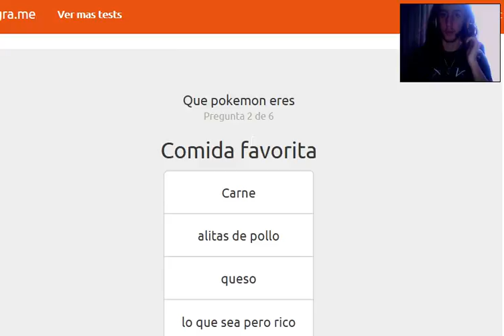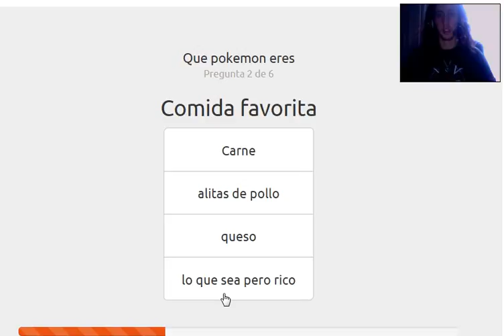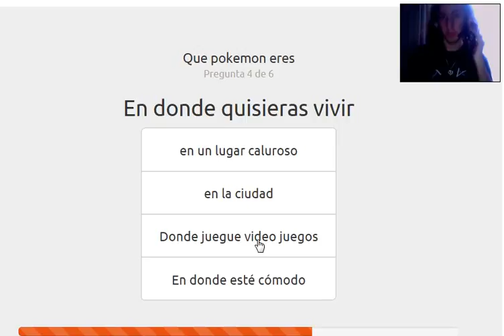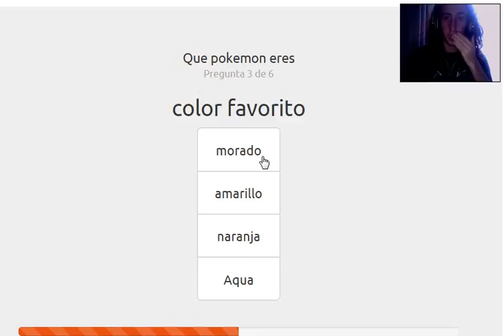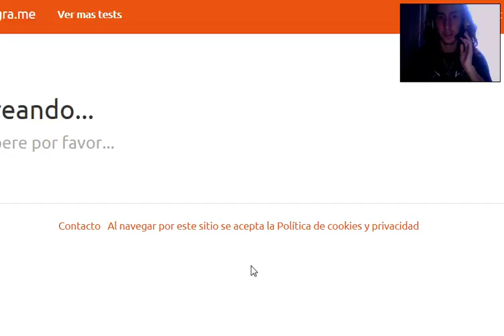que pokemon soy-ratata no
quiero ser charmnder  pero no soy tan fan pero lo veo igual jeje